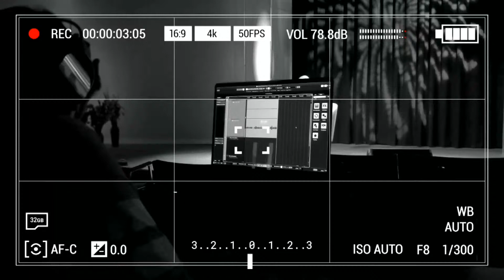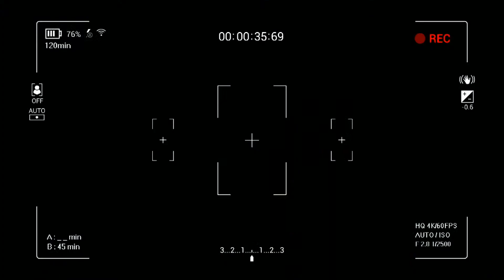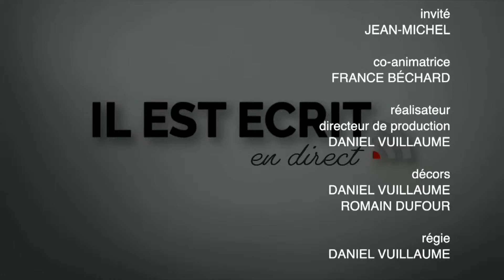Quand un homosexuel rencontre Dieu - Il Est Écrit EN DIRECT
Bienvenue au tout premier Il Est Écrit EN DIRECT*

Nous commençons avec un thème qui ne laissera personne indifférent : Quand un homosexuel rencontre Dieu...

Ça vaut la peine d'écouter le témoignage qui est partagé. Ça vaut aussi la peine de se poser des questions ensemble et de chercher des réponses, bien sûr toujours, à la lumière de la Bible.

Bon direct !

0:00:00 Introduction au sujet
0:04:49 Témoignage de Jean-Michel Citté
0:43:41 Témoignage de France Béchard
0:46:34 Question 1, suite du témoignage de France Béchard (parents, amour inconditionnel et enfants homosexuels)
0:54:06 Question 2 (homosexualité et désordre hormonal)
0:59:17 Question 3 (thérapie de conversion)
1:02:55 Question 4 (communauté chrétienne et homosexuels)
1:15:46 Question 5 (homosexualité et dépendances)
1:20:42 Livres et ressources
1:24:42 Conclusion

*en différé

Ces gens-là ne changeront jamais n'est-ce pas?